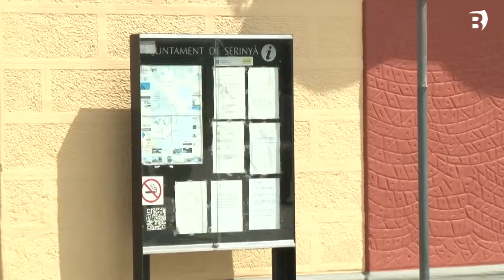Serinyà congela la majoria de taxes i impostos municipals per l’any 2021